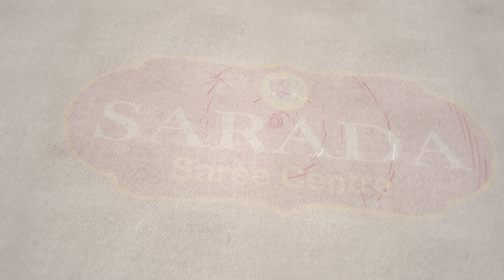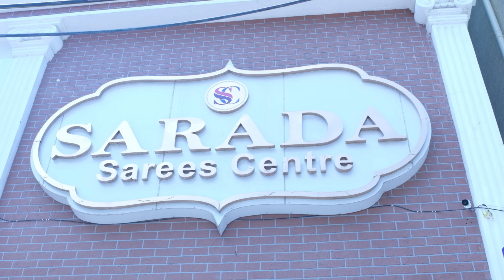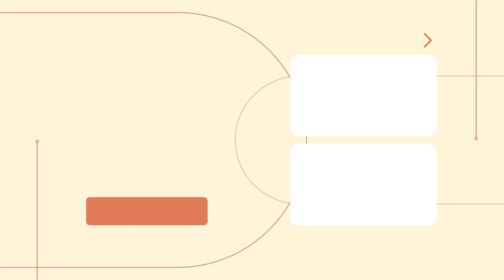Latset Dhupiana Bhandini Sarees Collection | Sarada Sarees Centre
Latset Dhupina Bhandini Saree Collection | Sarada Sarees Centre

Sarada Sarees Centre

Hi! Welcome to Sarada Sarees Centre. Our branches are located at Motinagar & Kondapur, Hyderabad is a wholesale and retail saree shop since 1999. We have 2000+ customers from andhra pradesh and telangana & all over India.

We offer the best in traditional Indian clothing, from wedding to casuals. We carry an extensive range of 100% pure silk sarees, pattu sarees, cotton sarees, georgette sarees, net and chiffon sarees with matching blouses.

For Shop Visit :

Moti Nagar Branch:
Opp. Sivareddy Sweets, Above Union Bank, Rajeev Nagar Road, Moti Nagar, Hyderabad, Telangana -18

Kondapur Branch:
Address: 1st & 2nd Floors, Opposite: Karachi Bakery, CMC Layout, Plot No-134, SY.NO-192, Botanical Garden Rd, Masjid Banda, Kondapur, Telangana 500084

BRANDING/PROMOTIONS:

Location: Hyderabad